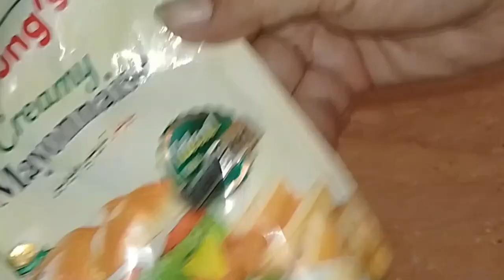Jhat pat Fish burgers | Quick n easy Fish burger recipe | Ramadan vlog 2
easy Fish burgers
quick n easy Fish burger recipe
jhat pat Fish burger
Ramadan vlog
daily routine
daily video
cooking ideas
iftar ideas iftar recipes
short cooking video